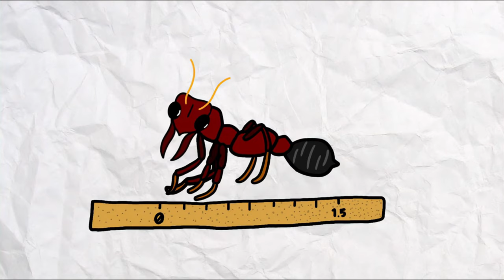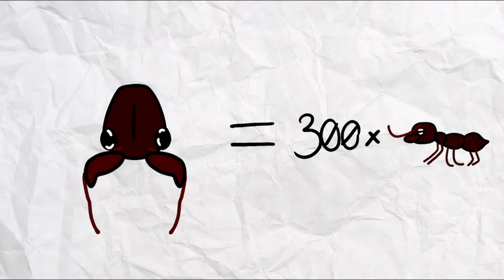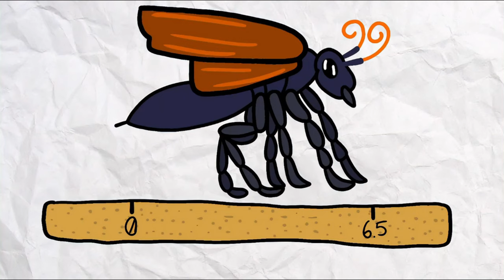The Top 10 Most Painful Insect Stings In The World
Step into the realm of intense discomfort as we delve into the enigmatic world of insect stings, graded on the infamous Schmidt Sting Pain Index. In this captivating video, we uncover the secrets behind the most excruciating stings known to humanity.

First on our journey is an insect renowned for its powerful sting, capable of inducing intense pain and profound discomfort. Watch the reactions of those who have faced this tiny yet formidable adversary.

Next, prepare to encounter a winged assailant armed with a sting so potent it can incapacitate even the bravest individuals. Its mere presence is enough to strike fear into the hearts of its potential victims.

We will also explore the mysteries surrounding an insect whose sting induces shock and awe, leaving its targets reeling from the sheer intensity of the pain.

And let's not overlook another contender on the scale, a creature whose sting exemplifies ferocity and resilience in the face of adversity.

Join us on this gripping expedition through the world of insect stings, where we unravel the secrets of their venomous arsenal and the remarkable endurance of those who confront them. Brace yourself for an unforgettable journey into the realm of agony and resilience!

Chapters:
0:00 Intro
0:04 10 - Bulldog Ant
1:16 9 - Giant Ant
1:50 8 - Glorious Velvet Ant
2:52 7 - Western Yellow Jacket
3:40 6 - Western Honey Bee
4:25 5 - Trap Jaw Ant
5:29 4 - Harvester Ant
6:17 3 - Warrior Wasp
7:08 2 - Tarantula Hawk Wasp
8:30 1 - Bullet Ant
10:04 Outro